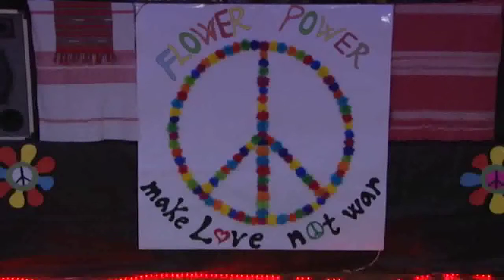Prieniesli mier a lásku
Žili v 60-tych rokoch 20. storočia. Odmietali spoločenské konvencie, bojovali proti vojne a násiliu, propagovali spontánnosť, slobodu, mier a lásku. Riadili sa heslom “flower – power - sila kvetov” a v piatok 24. marca mali v handlovskom kultúrnom dome bál.